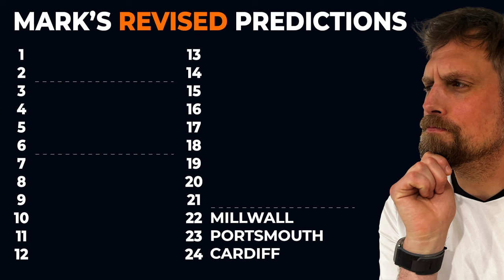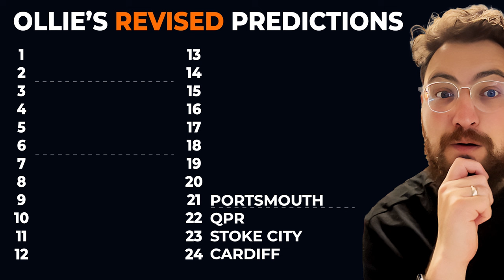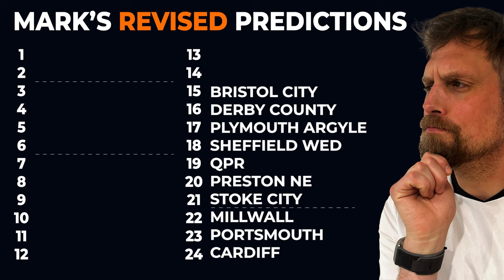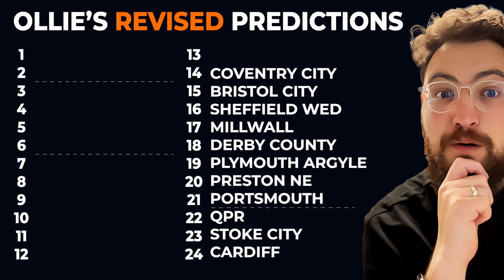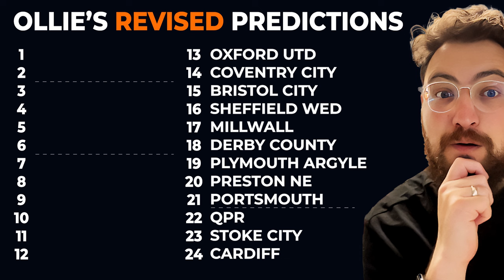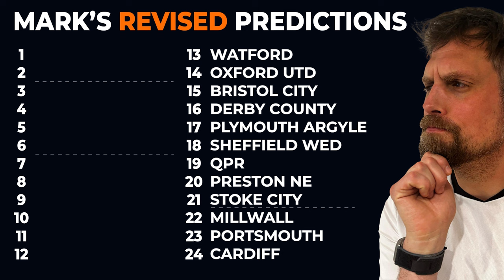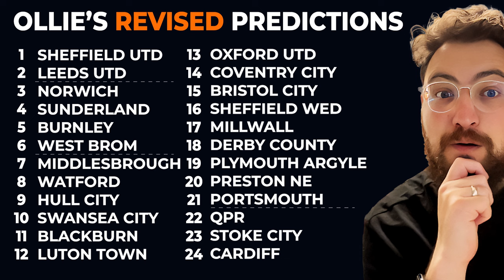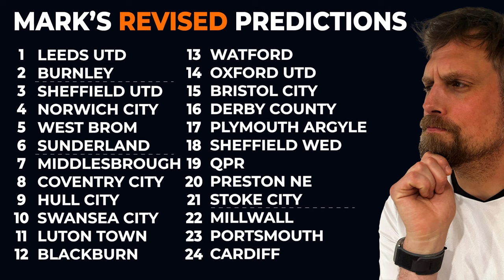Updating Our 24/25 Championship Table Predictions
As each team has played 9 matches, we revise our 1st-24th table predictions for the EFL Championship!

Our original pre season predictions in the description below!

Our original predictions:
Ollie's:
1. Leeds
2. Sheffield United
3. Burnley
4. Coventry City
5. Luton Town
6. Middlesbrough
7. WBA
8. QPR
9. Norwich
10. Hull City
11. Millwall
12. Preston North End
13. Bristol City
14. Sheffield Wednesday
15. Watford
16. Blackburn Rovers
17. Sunderland
18. Stoke
20. Cardiff
21. Derby County
22. Plymouth Argyle
23. Oxford United
24. Portsmouth

Mark's:
1. Leeds
2. WBA
3. Luton Town
4. Norwich
5. Coventry
6. Burnley
7. Middlesbrough
8. Sheffield United
9. Sunderland
10. Cardiff City
11. Bristol City
12. Hull City
13. QPR
14. Portsmouth
15. Stoke City
16. Sheffield Wednesday
17. Millwall
18. Preston North End
20. Watford
21. Derby County
22. Oxford United
23. Plymouth Argyle
24. Blackburn Rovers

"Control the Controllables"